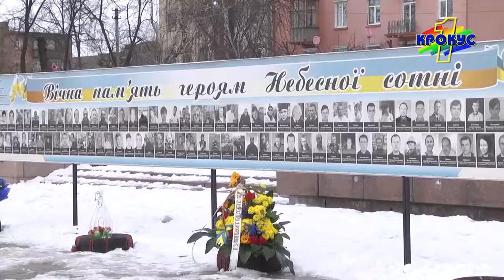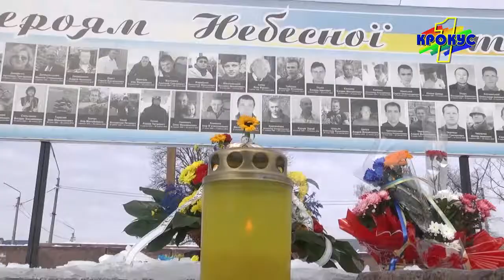Вшанування героїв Небесної сотні.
20 лютого в Білій Церкві відбулось вшанування пам'яті загиблих учасників Революції Гідності.